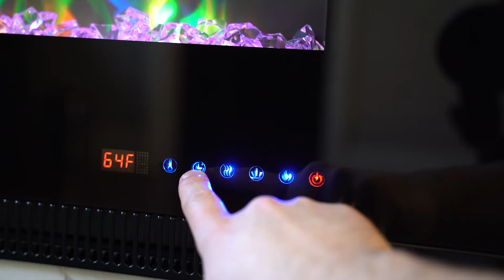Livingston Wall Mount Electric Fireplace 50-inch / e-Flame USA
A stylish and economical way to warm your home.

DESIGN | The upscale and modern design highlights the realistic wood burning effect and dancing flames. This unit is lightweight, and installation is both easy and convenient. Safe for all wall types, and is a great hi-tech heating solution for any space. Perfect for your guest room, basement, garage, apartment, office, or motorhome/RV.
FEATURES | A quiet, fan-forced heater has easy-to-adjust digital settings for even heat distribution. Enjoy the warm glow of the flames all year with the no-heat option. Or, use included quartz crystals for a different look. Safety protection includes automatic shut-off to prevent overheating. Unit is odorless and smokeless. Safe for the elderly, kids, and pets.
DECORATION | This model is similar to a flat screen, and features nine interchangeable colors. Because all exterior faces stay cool, this unit is a great solution for any wall that needs state-of-the-art updating. Get the look and feel of a conventional fireplace without a chimney, smoke, or remodeling.
ENERGY SAVINGS | This unit can reduce your electric bill by using over 90% less energy than gas. It heats up quickly, and has two heat setting options so there is no need to pay the high cost of heating your entire home.
SPECIFICATIONS | Dimensions: 20" (H), 50" (W), 4.75" (D). This 1300-watt unit comes with a 6-ft. cord and front flat tempered glass panel. 4603.5 BTUs, and provides supplemental heat for up to 400 sq. ft.

Homedex PuraFlame Ameriwood Home R.W.FLAME Antarctic Star
Duraflame ElectricTURBRO Air Choice  BAHOM Bathonly BEAMNOVA
BELLEZE WHERE MODERN & AFFORDABLE MEET Better Homes & Gardens CCC COMFORT ZONE Classic Flame Clevr Climate Choice Comfort Smart Dimplex DONYER POWER Duluth Forge Duraflame
Duraflame Electric e-Flame USA FDW Flameline Giantex GMHome
Greystone Heat Surge HOMCOM Homedex kealive Kinbor Kullavik
LIFE SMART LOKATSE HOME Muskoka Northwest Pleasant Hearth
PuraFlame R.W.FLAME Real Flame ROVSUN Sandinrayli SkyTech
Southern Enterprises TACKLIFE Touchstone TRUSTECH TURBRO U-MAX
Valuxhome VIVOHOME Xbeauty XtremepowerUS